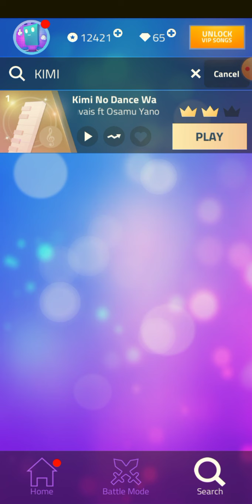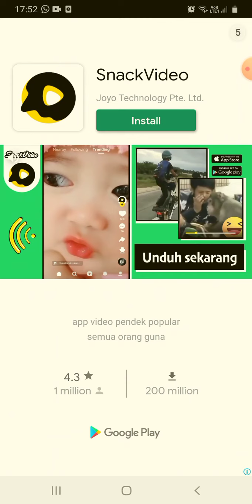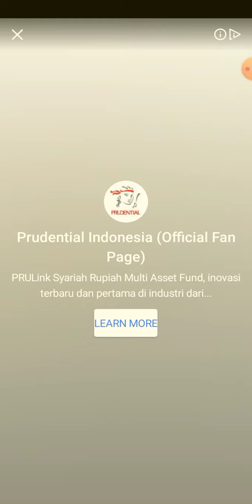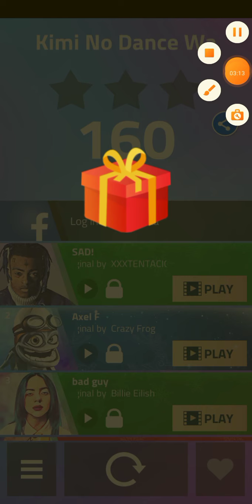MAGIC TILES 3 NGELEG